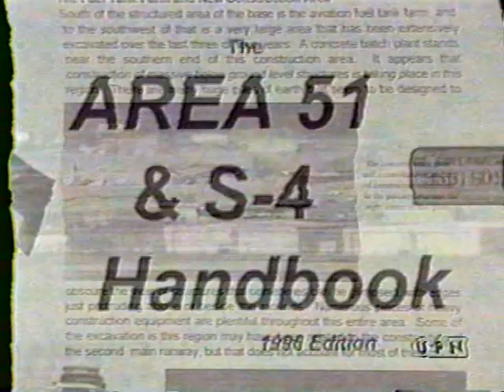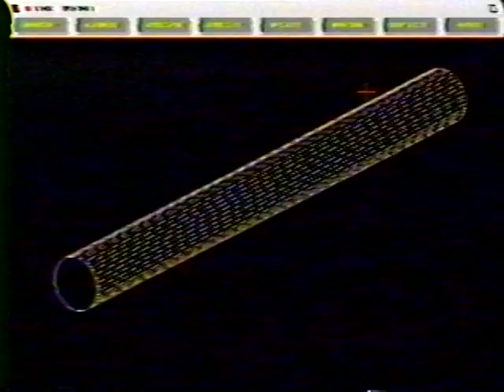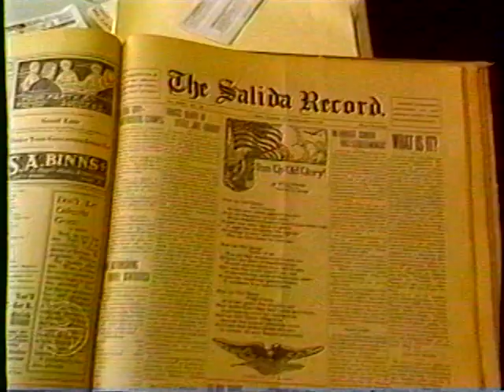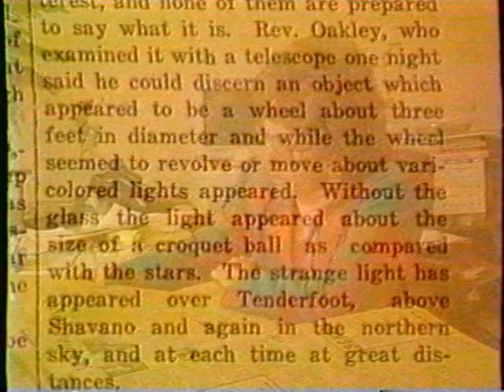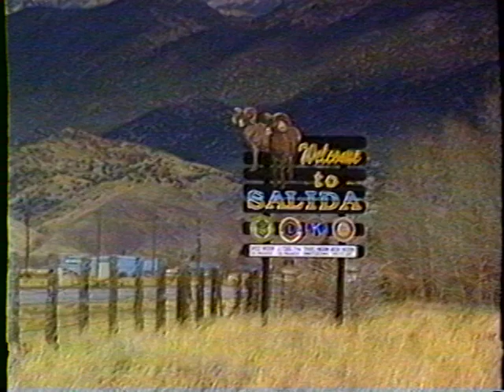Paranormal Borderline 1996 Tim Edwards, Tom King, Jim Deletosso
This was the first time I was on national TV. I saw local news report about how a man in Colorado named Tim Edwards had recorded a cigar shaped craft. So I called information (that was a thing back then) and I got Tim's phone number. I called him up and he couldn't stop talking about this 'main craft' that he recorded hiding up next to the Sun.

Tim gave me his assurance if I zoom in to the Sun's corona and not the Sun I'd find these objects ("The John Bro Technique TM"). So doing science I tried it and days later got the same results Tim did. Some weird cigar looking object flying under some clouds. I turned that footage over to MUFON AZ and Village Labs.

Later I was asked to do an interview in the parking lot of Village Labs for the outside shot, then did an interview inside. By going public with my real name and face I didn't know if I'd be laughed at work or what the fall out might be and I didn't care. I did know that I cock blocked Richard Motzer from going on TV like he did last time with the results of my skywatching. Doing so I pissed that old man off.

Later on after more videos it turned out all of these videos were just of spider webs back lit by the Sun. At the time I didn't now any better. Village Labs and Richard said they were huge cigars. Then later during the Phoenix Lights they said what you recorded weren't flares. Even Bruce Macabee said Tim's footage was real, everybody did back in the 1990s. There was nobody back then saying it was a spiderweb. Soon after this show, the TV show "Sightings" paid $5,000 to Village Labs/Tim Edwards for the rights to air this footage exclusively.

All the TV money was always send to Michael Tanner who'd broker the TV deals. Nothing was in Jim Deletosso's name so the payments couldn't be traced back to him. Thus no pay for play in Jim's name, but his associate handled all of the deals and signed all of the contracts. I know I was on many deals Tanner made with TV shows in 1997.

At some point I turned on TV and saw my Phoenix Lights video on Unsolved Mysteries. I called Unsolved Mysteries, not sure how the hell I did that, but I did. I talked to their accounting department and asked them how they legally got the sign off to air my footage? They said "they paid Village Labs, $800.00" for it. So Village Labs in 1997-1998 was so broke so sold footage to any TV station to keep the lights on and then denied it until they got caught later.

I learnt to not trust them and do my own independent investigations along side theirs and have 3rd parties check my work later.